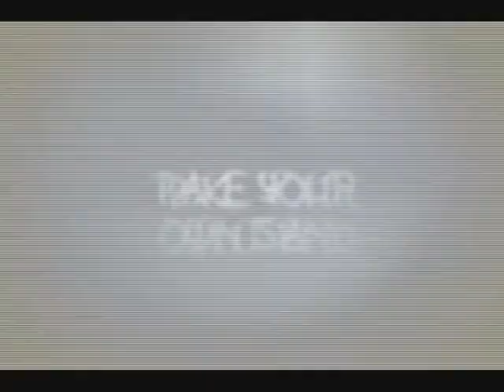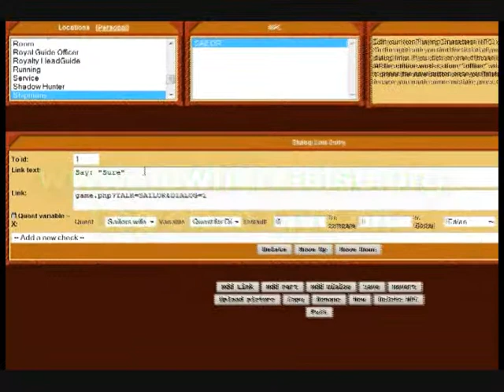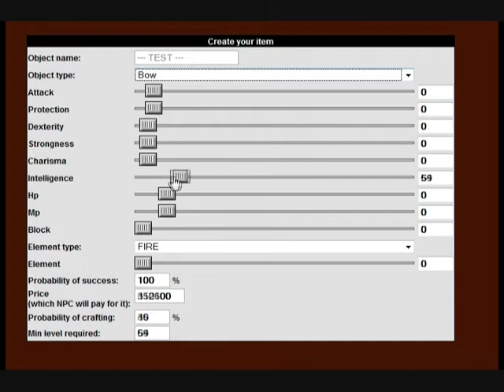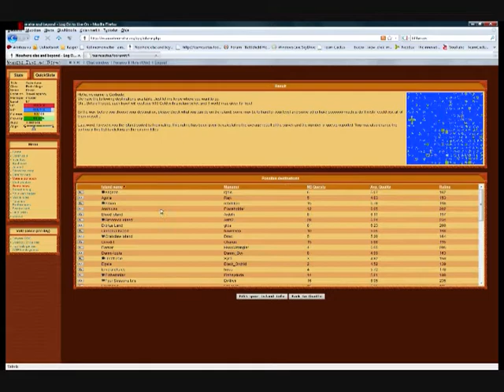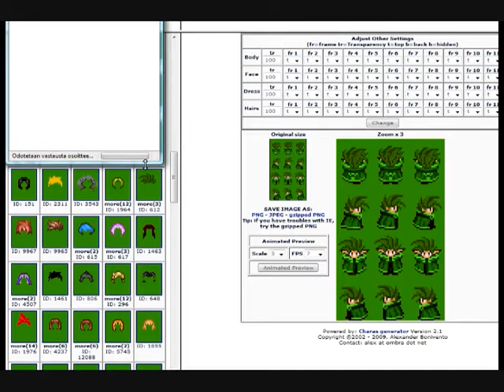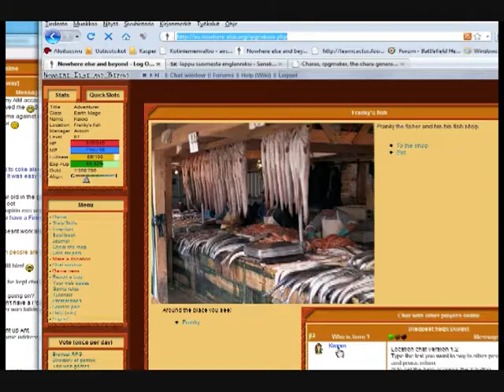FREE 2D MMORPG NEAB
Join Now!

Log on to Live on!

Nowhere Else and Beyond (NEaB) is the first web based real multiplayer RPG and PBBG that allows players to explore exotic locations in 2D, interact with other players, collect and play our in game card game and build your own island and create quests within it.

The best part is it's free, you play RIGHT AWAY (no need for registrations) and it runs within your browser and works on all platforms without any download. Firefox recommended as it provides better performances, but NEaB runs well on Internet Explorer too.

One of the unique traits of NEaB is that you can see and interact with other players directly on the maps, during combat, or in towns. Also our chat, one of the most fully featured of Ajax chats, will let you really enjoy the player community.

Team Cactus